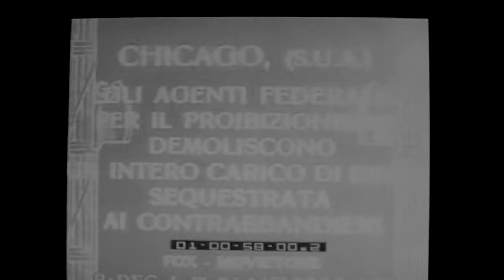Federal agents demolish a brewery and puncture beer barrels in Chicago during Prohibition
Agenti della FBI distruggono delle botti di birra a Chicago durante il proibizionismo - 1932.

FBI-Agenten zerstören Bierfässer in Chicago während der Prohibition - 1932.

Prohibition in the United States (sometimes referred to as the Noble Experiment) was a national ban on the sale, manufacture, and transportation of alcohol, in place from 1920 to 1933. The ban was mandated by the Eighteenth Amendment to the Constitution, and the Volstead Act set down the rules for enforcing the ban, as well as defining which "intoxicating liquors" were prohibited. Prohibition ended with the ratification of the Twenty-first Amendment, which repealed the Eighteenth Amendment, on December 5, 1933.

Forbudstiden i USA var perioden fra 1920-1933 hvor det var forbudt å omsette, transportere og produsere alkohol i USA. Etter vedvarende press på USAs politikere fra avholdsbevegelsen ble det 18. desember 1917 lagt frem forslag i USAs senat om et 18. tillegg til USAs grunnlov, den 16. januar 1920 ble tillegget gyldig lov etter å ha blitt ratifisert av 36 av delstatene. USA var ikke alene i å vedta forbud mot alkohol, internasjonalt er denne tidsperioden kjent som forbudstiden.
Under forbudstiden utviklet det seg en livlig ulovlig omsetning av alkohol og kriminelle grupper som Cosa Nostra basert på italienske innvandrere slo seg opp, av de mest kjente forbrytere som tjente enorme summer på alkohol under forbudstiden var Al Capone. Mot slutten av 1920-årene ble alkoholforbudet stadig mer upopulært og det 18. grunnlovstillegget ble omstødt ved det 21. grunnlovstillegget som ble ratifisert den 5. desember 1933.

Die Prohibition in den Vereinigten Staaten war das landesweite Verbot des Verkaufs, der Herstellung und des Transports von Alkohol durch den 18. Zusatzartikel zur Verfassung der Vereinigten Staaten von 1919 bis 1933.

Met drooglegging wordt meestal bedoeld de poging van de Verenigde Staten in de jaren 20 van de 20e eeuw om de consumptie van alcohol geheel te verbieden en daarmee het alcoholisme uit de Verenigde Staten te bannen.

アメリカ合衆国史において、「高貴な実験（The Noble Experiment）」とも揶揄される禁酒法（Prohibition）は1919年から1933年まで米国憲法修正第18条下において施行され、消費のためのアルコールの製造、販売、輸送は全面的に禁止された。

禁酒時期 (Prohibition Era) 是指美國歷史上一段推行全國性禁酒的時期，從1920年開始至1933年結束。美國憲法第十八修正案在1919年1月16日批准通過，1920年1月16日開始生效。禁酒法一方面成功使得酒精的消耗減少，另一方面則使得地下釀酒猖獗、政府官員收賄腐敗、無辜百姓淪為罪犯、黑幫罪犯成為英雄。1933年12月5日第十八修正案被憲法第二十一修正案廢止。現在各州可以自行規範酒類販賣。

תקופת היובש (אנגלית: Prohibition) הוא כינויה של תקופה בת 13 שנים (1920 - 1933) בארצות הברית שבמהלכה נאסרו לחלוטין רכישה, מכירה, ייבוא וייצוא של משקאות אלכוהוליים. מקור האיסור בתיקון ה-18 לחוקת ארצות הברית, הידוע בשם "חוק היובש".

Prohibicja w Stanach Zjednoczonych, znana także jako The Noble Experiment ("Szlachetny Eksperyment") trwała od 1919 do 1933 roku. W okresie tym sprzedaż, produkcja oraz transport alkoholu była zakazana na terenie całego kraju[1]. Prohibicję wprowadzała 18. poprawka do Konstytucji Stanów Zjednoczonych.

La Ley Seca, entendida como la prohibición de vender bebidas alcohólicas, estuvo vigente en los Estados Unidos entre 1920 y 1933.

Na história dos Estados Unidos, a Lei Seca, também conhecida como The Noble Experiment, caracteriza o período de 1920 a 1933, durante o qual a venda, fabricação e transporte de bebidas alcoólicas para consumo foram banidas nacionalmente como estipulou a 18°. Aditamento da Constituição dos EUA.

Amerika Birleşik Devletleri'ndeki "Prohibition" dönemi (Prohibition Era, yani "Yasaklanma dönemi"), 1919'dan 1933'e kadar On Sekizinci ABD Anayasası Değişikliği doğrultusunda ülke çapında alkolün satılması, üretilmesi ile taşınmasının yasak olduğu dönemdir.

ممنوعیت الکل در ایالات متحده (به انگلیسی: Prohibition in the United States) از سال ۱۹۲۰ تا ۱۹۳۳ در ایالات متحده آمریکا بر فروش، تولید و جابه‌جایی الکل برقرار بود. این ممنوعیت توسط اصلاحیه هجدهم قانون اساسی ایالات متحده آمریکا آغاز شد و در ۵ دسامبر ۱۹۳۳ بازگردانی شد.